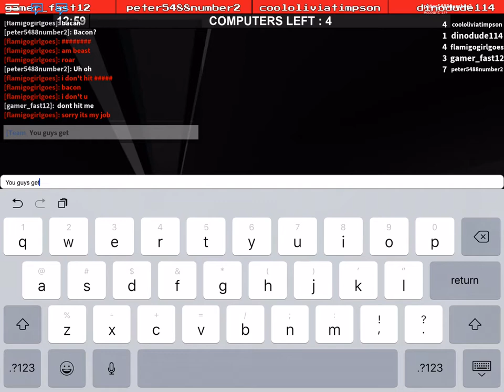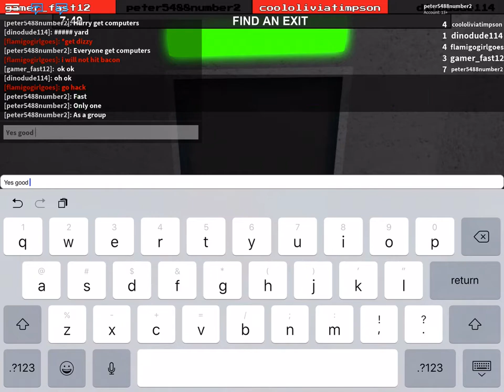Master hacker escapes an abandoned prison in ROBLOX ?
Hackerman